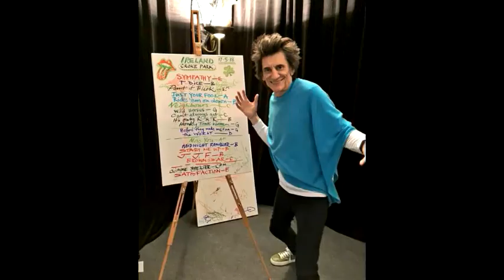THE ROLLING STONES - SATISFACTION happy birthday Ronnie and Charlie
Canción satisfaction
Compositores Keith Richards, Mick Jagger
UNIAO BRASILEIRA DE EDITORAS DE MÚSICA UBEM UMPI, Latinautorperf sonyATV

1998 bridge to babilon